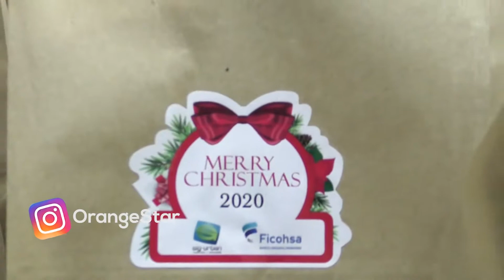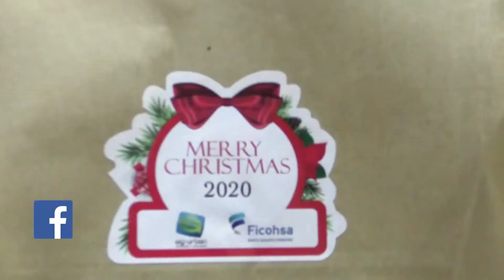Como labor social Sig Urban entrego tamales a la población de Siguatepeque